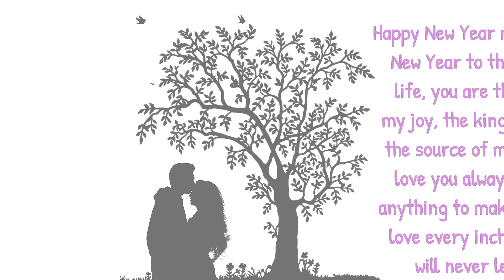Happy New Year Wishes And Messages For Boyfriend